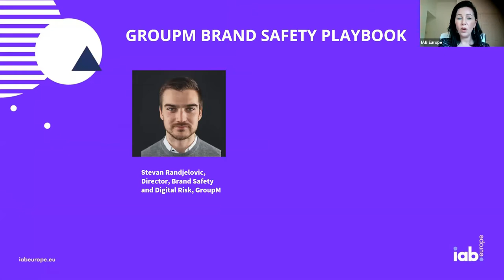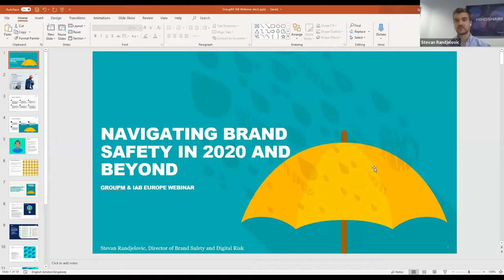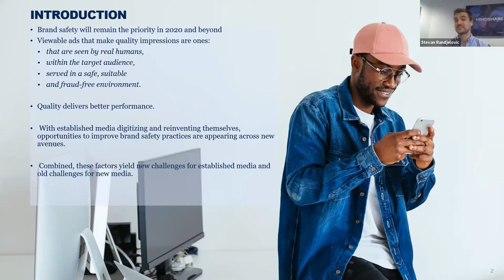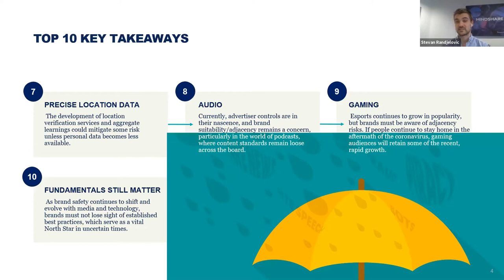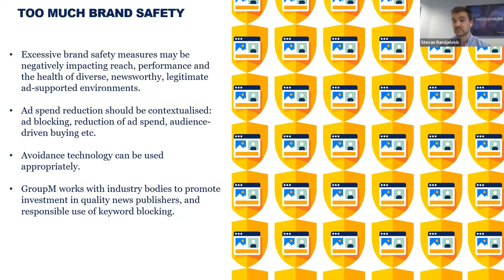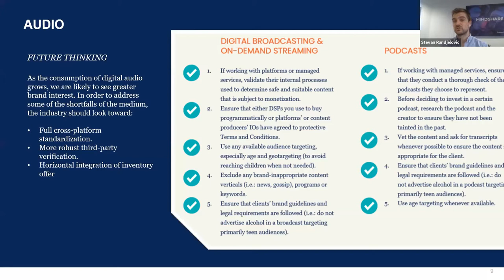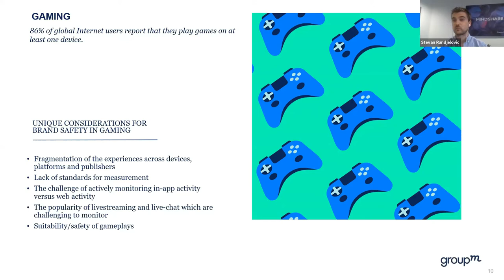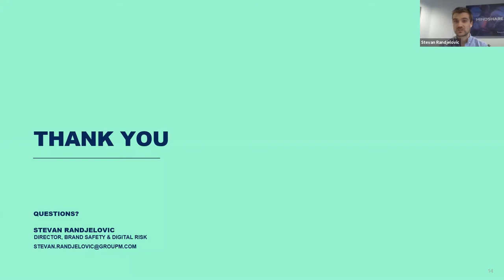Industry Insider With GroupM: Navigating Brand Safety In 2020 And Beyond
Brand safety is still top of the agenda, with 2020 bringing new complexities

These include how certain brand safety practices may inadvertently block major news publications and smaller ones with more diverse audiences – limiting who your campaigns reach. Moreover, with new legislation being introduced left and right, cookies crumbling and fake news grabbing the headlines, brand safety practice has never been more important.

The risk is also shifting. Traditionally, brand safety risk was limited to digital—programmatic and social. Now, with established media digitizing and reinventing themselves, opportunities to improve brand safety practices are appearing across new avenues – audio, gaming, Digital Out-of-Home and Connected TV. But there is opportunity to be found with every obstacle.

Watch IAB Europe’s Industry Insider webinar with GroupM on brand safety in 2020 and beyond. Featuring a short presentation of the Brand Safety Playbook for Marketers, followed by an industry panel of experts from gaming, audio and CTV.